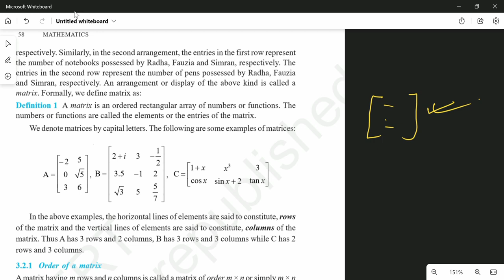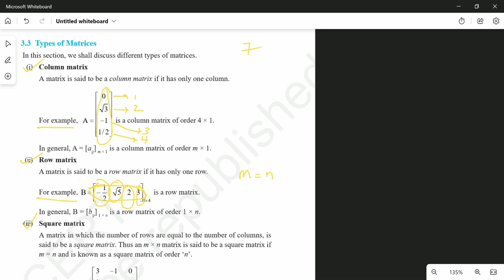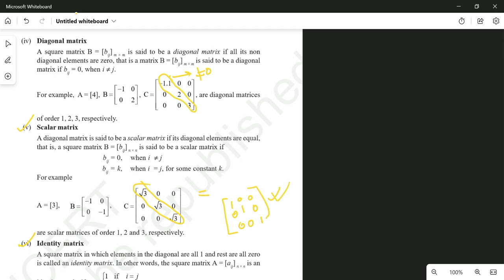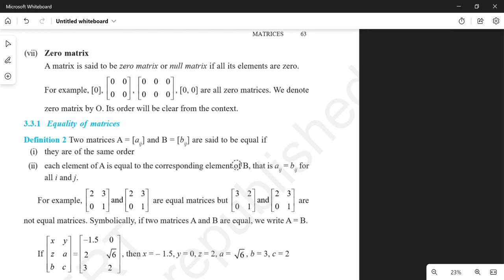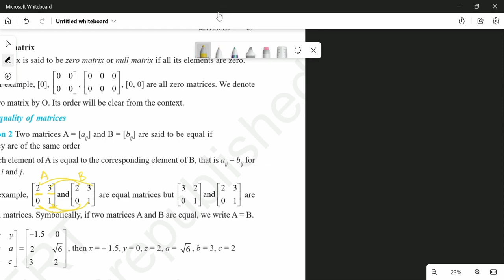CHAPTER 3 MATRICES INTRODUCTION | CBSE 12TH MATHS